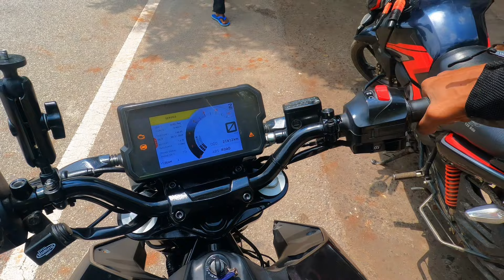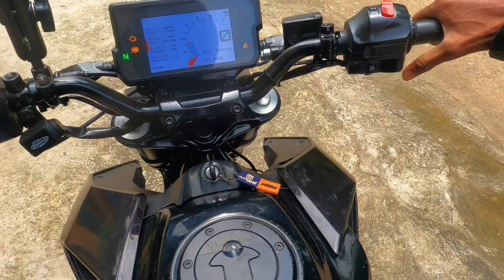Police 👮‍♀️ Ne Pakad liye || Duke390 Collage Girl Reaction 👀|| Jmf Dhanbad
your quaris

siren_390_